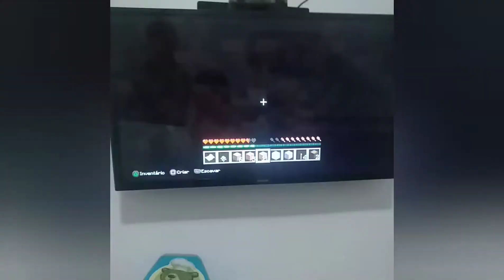fazendo casa no manicraft no ps3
este é meu primeiro video e minha primeira casa!